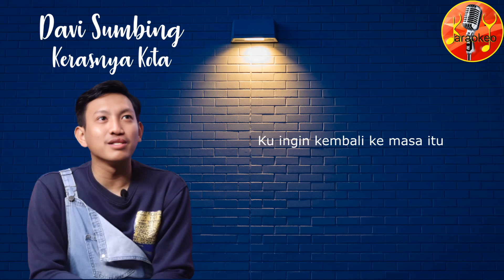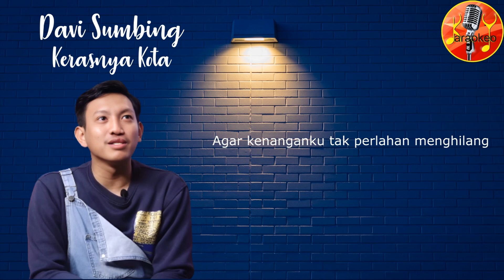Davi Sumbing - Kerasnya Kota | Karaoke + Lirik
Terimakasih 😊